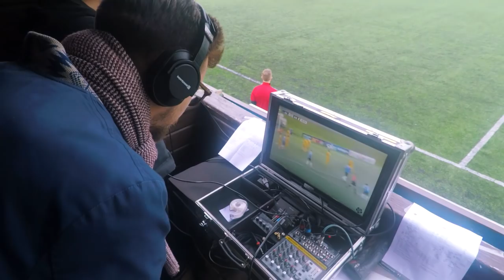Silm peale! 19. osa | Maardu kapten Zelentsov: unistan koos Vassiljevi ja Krugloviga mängimisest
Soccernet.ee jalgpallisaate "Silm peale!" 19. osas (videos alates 4:52) käisime külas Maardu Linnameeskonna kaptenil Ilja Zelentsovil, kes on klubiga jõudnud III liigast Premium liigasse.

Omal ajal Levadias võimaluseta jäänud Zelentsov sai sellest vaid motivatsiooni juurde ning tänaseks on ta jõudnud ikkagi otsapidi kõrgliigasse. Jalgpalliliselt on tal siiski veel üks unistus: mängida samas meeskonnas koos Konstantin Vassiljevi ja Dmitri Krugloviga.

Saate teises pooles (alates 10:20) uurime seda, kuidas ja miks kehastuvad igal nädalavahetusel jalgpallikommentaatoriteks igapäevaselt muusikutena leiba teenivad Joel-Rasmus Remmel ja Kaspar Kalluste.

Lisaks vaatame tagasi möödunud voorule (alates 1:08) ja ette sellele, mis meid nädalavahetusel Premium liigas ees ootab (alates 23:05).